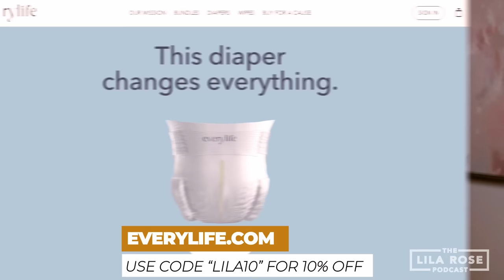Michael Knowles on Becoming Catholic, His Wife, & Dating | The Lila Rose Podcast E58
I sat down with @MichaelKnowles, host of the Michael Knowles Show on Daily Wire, to chat about his conversion story from Athiesm back to the faith of his childhood, Catholicism. He also shares how he wooed his high school sweetheart, his thoughts on Red Pill, and what relationship advice he has for men.

@MichaelKnowles talks about becoming catholic, his lovely wife, and dating advice for men. Michael Knowles' conversation with Lila Rose on being catholic, and dating, will be helpful to many people.

Timestamps:
00:00 Intro
00:46 EveryLife
01:22 How Knowles Met His Wife
04:20 His Italian
05:37 Why He Was Atheist
08:54 What Lead Him Back to God
10:26 Carly Jean Los Angeles
11:09 Alyssa’s Conversion?
11:48 Christian Joy
13:03 Michael on Confession
15:43 Why People Leave Catholicism
18:42 Vatican II Not Implemented
20:25 Attraction of Traditional Latin Mass
22:06 Seven Weeks Coffee
22:57 Why He Didn’t Become Evangelical
27:22 Teaching Authority of Catholicism
28:57 Why Josh Charles Became Catholic
29:52 Martin Luther
30:52 Whatever Podcast
31:53 Michael on Red Pill and Dating Advice to Men
38:25 The Greatest Poem Ever Written
39:11 True Freedom
40:44 Subscribe and Patreon!